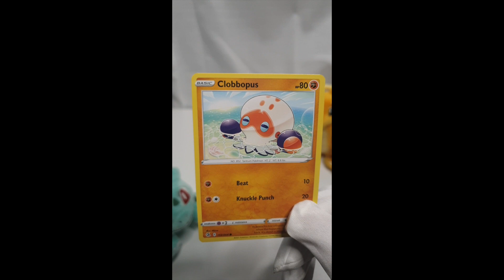Pokemon Advent Calendar - 19 Days Until Christmas!!!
Pokemon Advent Calendar
Gift of the Day: Fusion Strike Fun pack
Countdown Until Christmas - Only 19 Days Left!